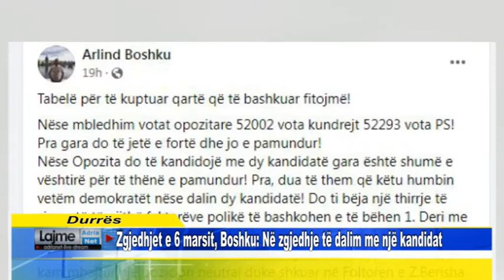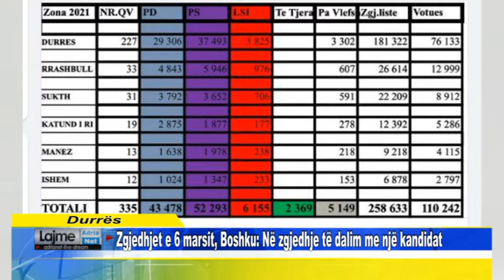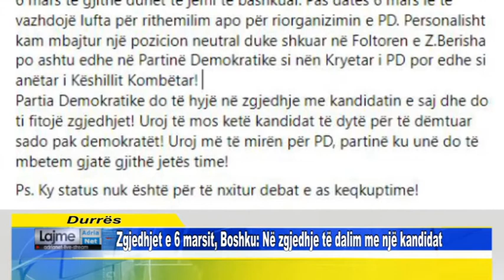Zgjedhjet e 6 marsit, Boshku: Në zgjedhje të dalim me një kandidat